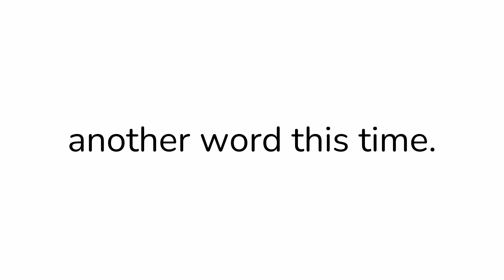Guess the Word and Get a Shoutout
There will be more - Guess and Get pinned challenges,